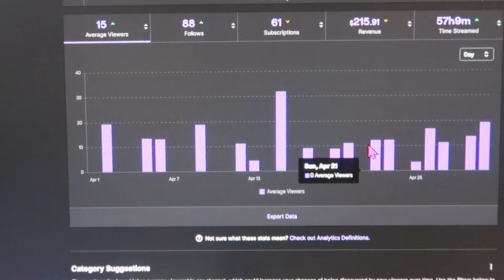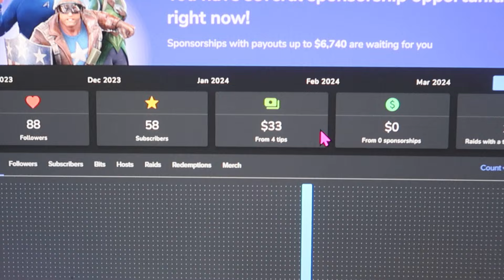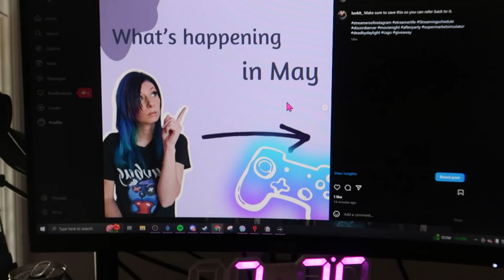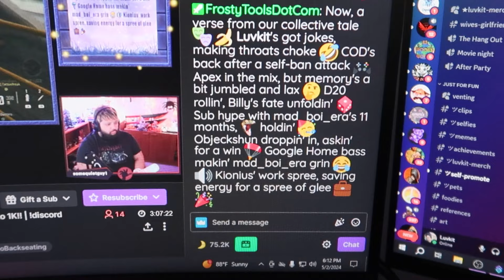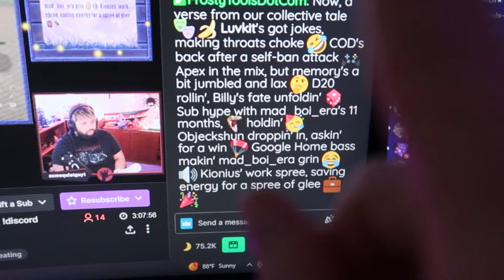What goes on behind the scenes | Content creator and twitch streamer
Welcome! We are taking a behind the scenes approach on how much I work on things, My income revenue, The full scale of how far I go.